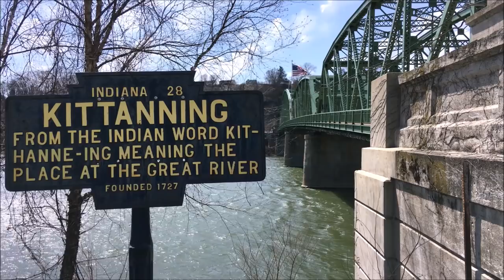Jorn Jensen (Armstrong County Commissioner Candidate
This is our third interview in a series with all of our County Commissioner candidates. I was honored to meet and get to know Jorn Jensen. I think you'll find he has some unique perspective on the issues we face as a County that sets him apart from the other candidates. To contact him and follow his campaign, visit him on Facebook: